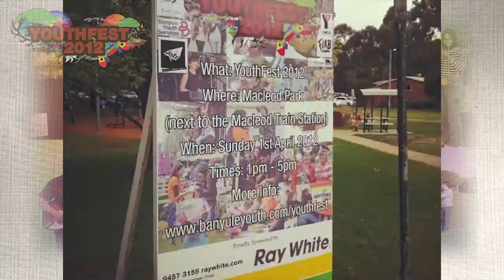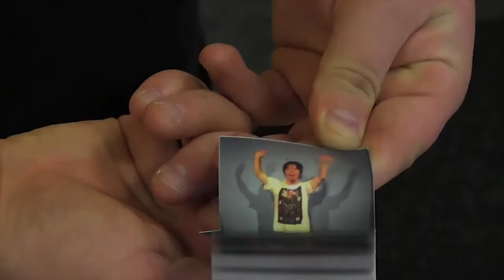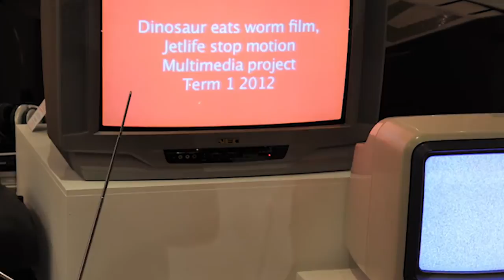The Best Of Jets 2012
This video is a quick snapshot of some of the great stuff happening at  Banyule City council's own "Jets Creative Youth Centre" in Bundoora.

Everything you see is created by talented young people from Banyule.

For more information about jets or to get involved go

Anon ~ by Lunar Echoes

Burn ~Cast Iron